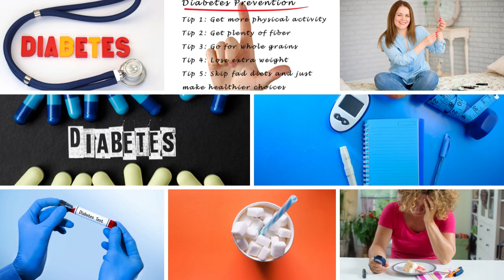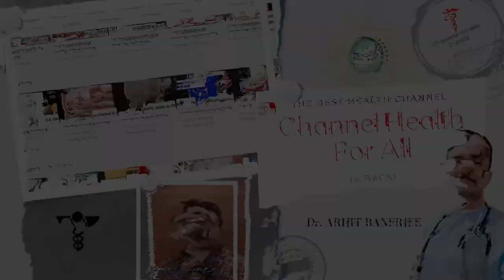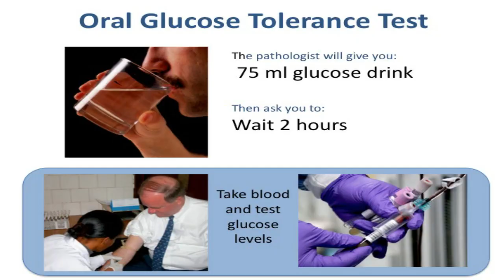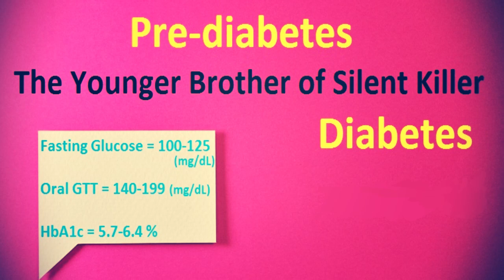What is prediabetes ? Are you Pre Diabetic - Impaired Glucose Tolerance | World Diabetes Day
What is prediabetes ? Are you Pre Diabetic - Impaired Glucose Tolerance

Prediabetes is a major health risk. Impaired Glucose Tolerance If it is ignored it can convert into diabetes. Prediabetes is a warning sign and it is reversible through various lifestyle changes.

*What is Prediabetes?
Prediabetes means you have a higher than normal blood sugar level. It's not high enough to be considered type 2 diabetes yet, but without lifestyle changes, adults and children with prediabetes are more likely to develop type 2 diabetes.

 *Importance of prediabetes
Prediabetes puts you at increased risk of developing type 2 diabetes, heart disease, and stroke

If you have symptoms, you might notice that: -You're a lot thirstier than usual. -You pee a lot. -Your vision is blurry. -You’re a lot more tired than usual.

*How Prediabetes is diagnosed?
A blood sample is taken after you fast for at least eight hours or overnight. Often, IGT is diagnosed when doctors conduct blood tests for another reason. IGT is diagnosed using a glucose tolerance test (GTT). After the first blood sample for Blood sugar that is fasting sample you will drink a bottle of liquid containing a defined amount of glucose. In adults, the drink usually contains 75 grams of glucose. After you drink the glucose solution, your blood will be again drawn over the next two or three hours. Now if the test result of the send sample that after taking 75 grms of sugar solution shows a value 140 to 199 mg/dL , it denotes your are prediabetic. Which means an elevated 2-h plasma glucose concentration ( more then140 and less than 200 mg/dl) after a 75-g glucose load on the oral glucose to your body are called impaired glucose tolerance. Glucose Tolerance test is conducted to check the ability of body to utilize glucose. Glucose Tolerance Test helps the doctor to define the status of glucose tolerance based on the plasma glucose levels at 120 mins. Glucose Tolerance Curve analysis can give insights on the body's ability to utilize glucose.

Hello, Welcome to the 'Channel Health For All'.
In this channel you will get videos related to : Medical care & Treatment, Health & Fitness tips, knowledge on First-aids, and different aspects of Mental Health & Meditation to calm your mind and fast recovery.
Along with this you will find videos on Infection Control & Health Care Management.

Wishing you all very good health, fitness, and well-being.

Thanks & Regards
Channel Health For All